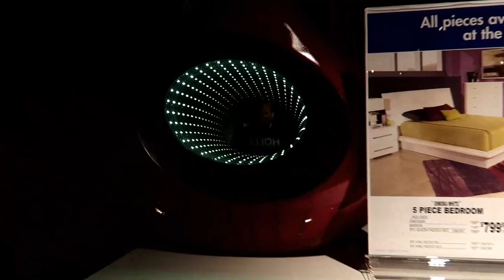FURNITURE SHOPPING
Furniture Shopping (6.11.16 - Day 2228)

QUESTION OF THE DAY:

Cupcake power

Name something off your bucket list